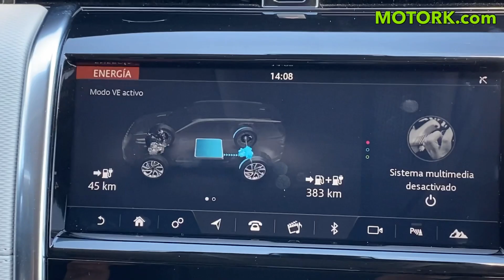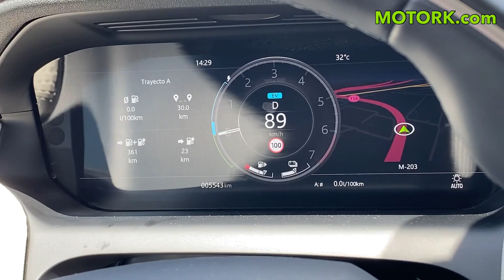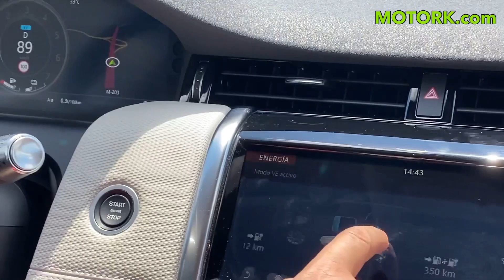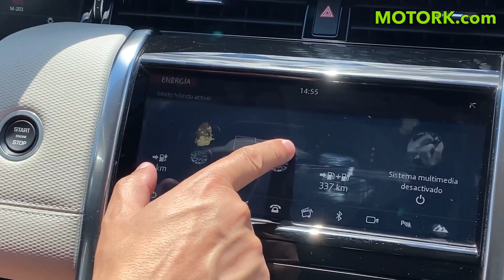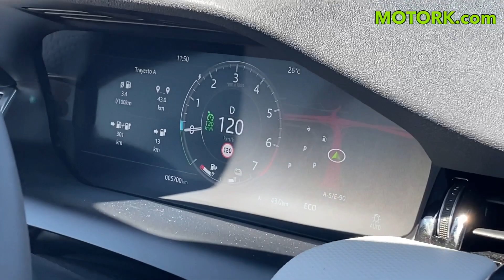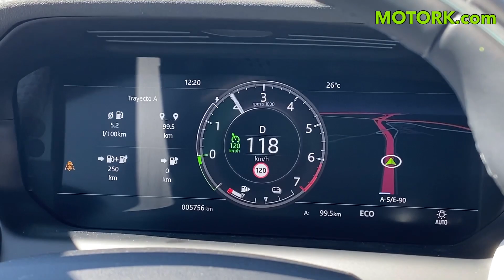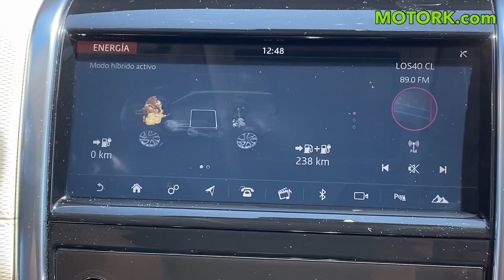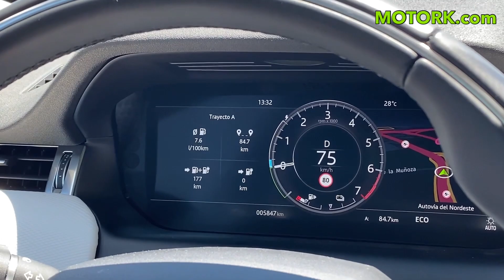Land Rover Discovery Sport P300e PRUEBA DE AUTONOMÍA Y CONSUMO en español ¿IMPENSABLE? MOTORK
En este vídeo sometemos a nuestra prueba definitiva para vehículos híbridos enchufables de MOTORK al Land Rover Discovery Sport P300e donde comprobaremos cuál es su autonomía eléctrica, así como sus consumo circulando por autovía con y sin batería.

Nuestra prueba definitiva para coches híbridos enchufables, trata de analizar la eficiencia de cada vehículo que probamos en el canal. Como todos los trayectos son los mismo para todos los vehículos, se pueden comprar entre todos los que hemos sometido a nuestra prueba de autonomía eléctrica y consumo para híbridos enchufables de MOTORK.

En MOTORK, estamos especializados en realizar pruebas de eficiencia a coches eléctricos e híbridos enchufables. Ya hemos podido someter a nuestras pruebas de autonomía y consumo a prácticamente 60 modelos distintos. Nuestras pruebas son iguales para todos los vehículos que probamos en el canal. Con la única diferencia de que contamos con pruebas específicas para coches 100% eléctricos y otras para coches híbridos enchufables.

En MOTORK podemos ayudarte a conseguir la mejor oferta para el coche eléctrico o híbrido enchufable que estás buscando. En nuestro canal MOTORK en Youtube podrás encontrar las mejores pruebas de vehículos eléctricos: revisiones, consumos, autonomía, viajes, carga, etc…